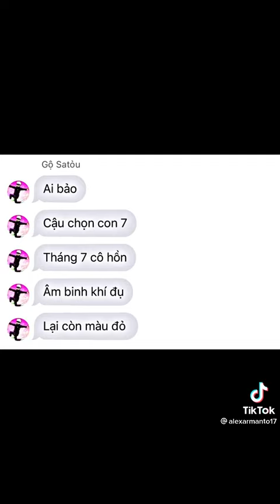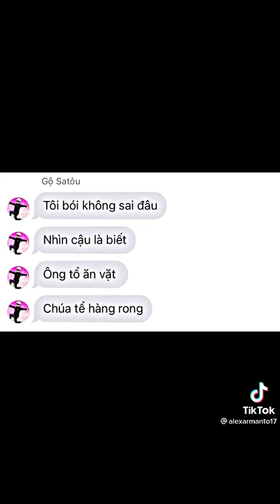Khi Sú nhờ Gộ coi bói Nguồn Tiktok